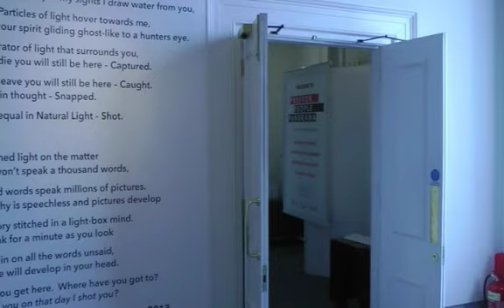Lancashire People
Parama